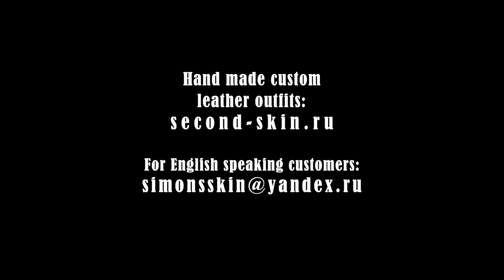My new leather accessory!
Order custom outfit here: second-skin.ru
For English speaking customers: